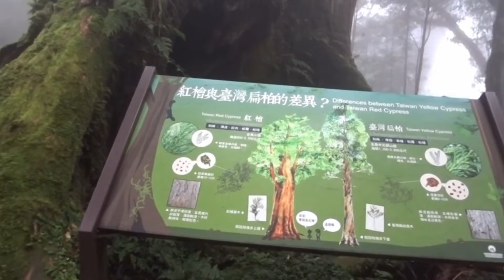宜蘭大同棲蘭神木園區13/25 Cilan Divine Trees Garden, Yilan (Taiwan)